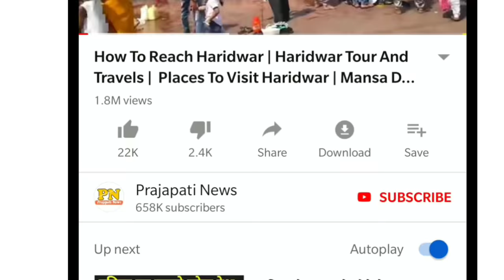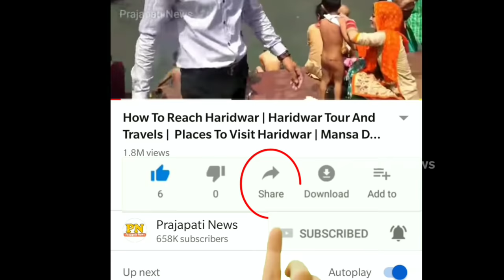खौलते तेल में हाथ से पकोड़े निकालना | Hands In Boiling Oil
man puts hand in oil
frying with hands
fry with bare hands
hands in boiling oil

today in this video hands in boiling oil lots of people wants know man puts hand in oil and hand in boiling oil

dippinghis hands into a vat of boiling fat to pluck out fried fish, this street chef is taking his profession to the extreme.

Queries Solved :-
hand boiling oil
frying pakora with hands
putting hand in boiling oil
putting hand in boiling water

Prem Singh, 65, has become famed in the backstreets of Old Delhi for his unique ability. He regularly plucks fried fish from the vat - which is heated up to 200 degree celsius - using his bare hands. But incredibly, the veteran fryer says he has never suffered any burns, blisters or ill effects.

Ram, 60, surprises his customers with his unique cooking techniques of dipping bare hands in boiling oil to fry pakora. He buries his naked hands into cooking oil heated up to 200C in the frying pan to fry pakora, several media reports said.

this indian chef make fried fish by dipping his hands In boiling oil at 160 celsius